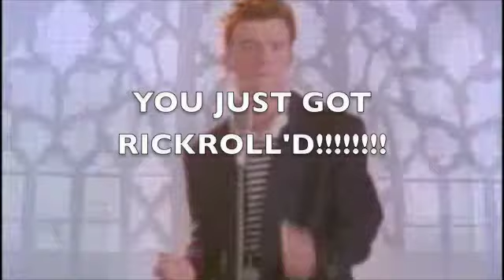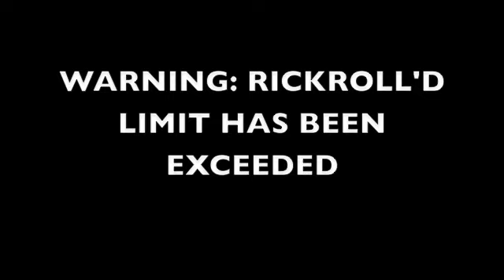Rick Roll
prank your friends